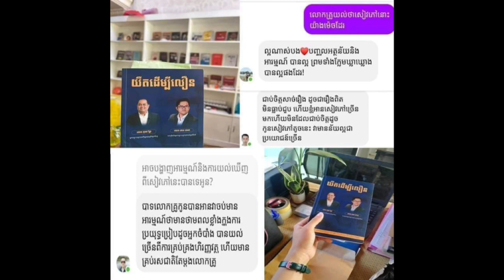គ្រូទាយក៏ជាជនរងគ្រោះដែរ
គ្រូទាយចុងបញ្ចប់ក៏ស្នើឱ្យយើងជួយរករបស់ដែលគាត់បាត់ដែរ។ នេះជាមេរៀនដ៏ល្អមួយដែលជួយបំបែកជំនឿខ្វះមូលដ្ឋាន។